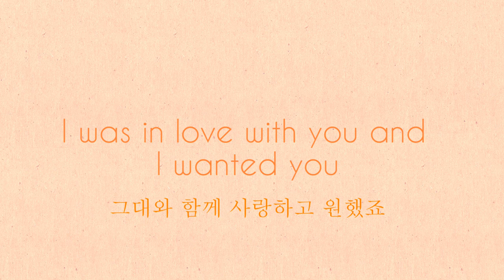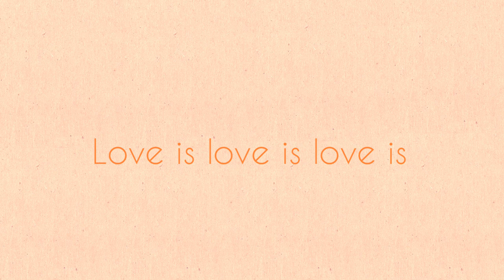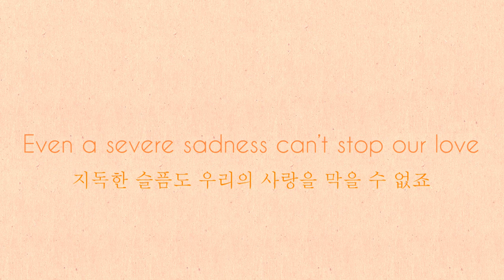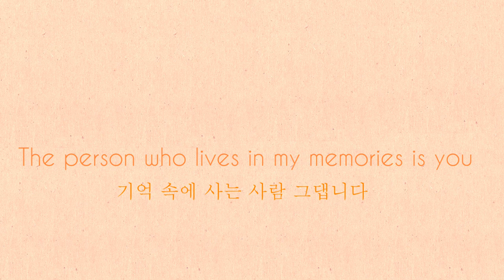Park Jang Hyun & Park Hyun Kyu [Bromance] - Love Is... lyrics (The Heirs OST) [HAN/ENG]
Trans. popgasa